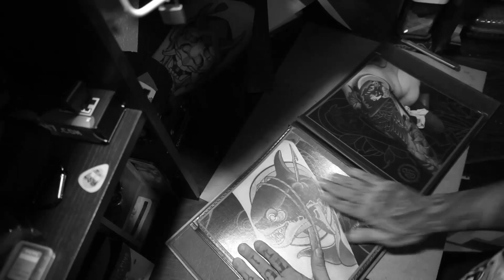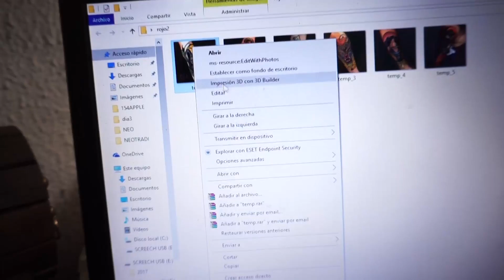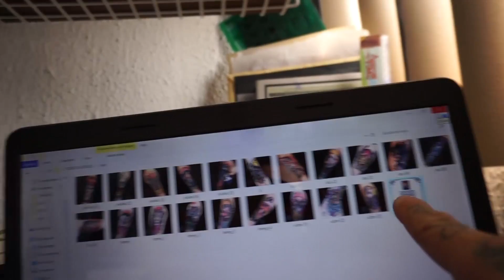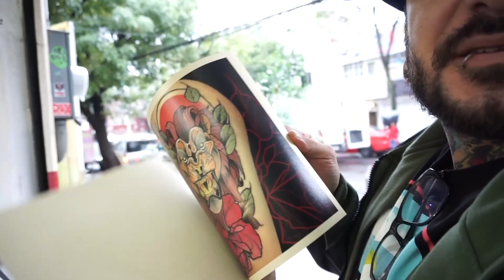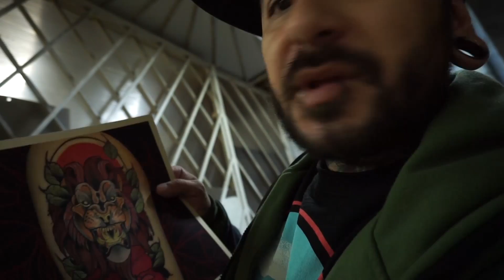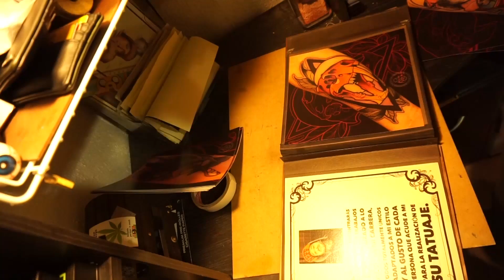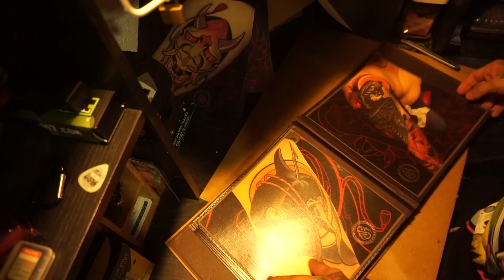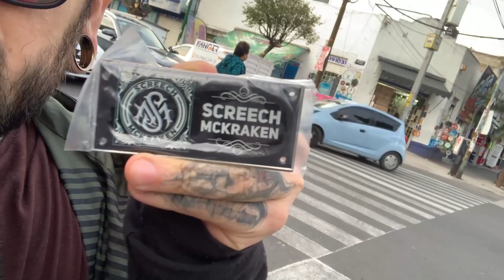Creando mi NUEVA carpeta de trabajos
hoy no habrá tatuaje pero me acompañaran a hacer mi nueva carpeta de trabajos para el estudio y las convenciones